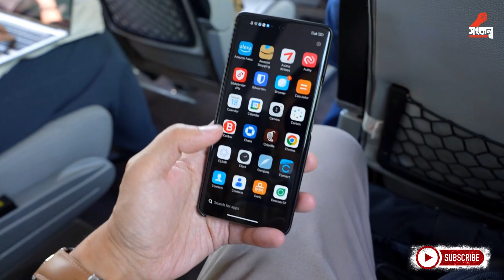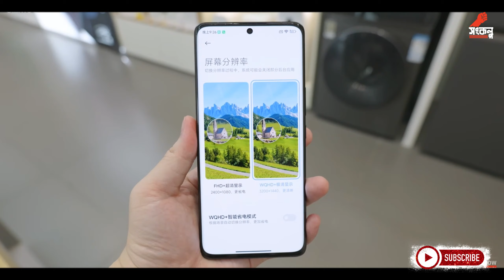সেরা ক্যামেরা ফোন - Xiaomi 13 ultra unboxing, Bangla review, price in Bangladesh,Camera test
The Xiaomi 13 Ultra is an all-around excellent smartphone that only has a few weaknesses in the software. In return, the smartphone was built around what is probably the most powerful camera system ever found in a phone.

However, the total package will also have its proud price: The Xiaomi 13 Pro already costs 1,299 Euros in Europe with 256 GB of storage (approx. $1400). Accordingly, you can expect to add at least another 200 to 400 Euros for the Ultra model, especially since Xiaomi will only launch the 13 Ultra with 512 GB of storage in Europe. At least in China, there are also 256 GB and 1 TB options.Speaking of which, the Xiaomi 13 Ultra should be available in stores in June. Those who are keen on the camera smartphone should not speculate on falling prices for too long: In all likelihood, there will only be a fairly limited number of units,